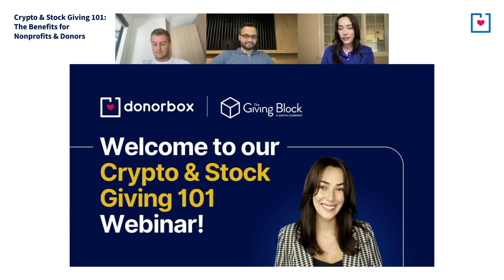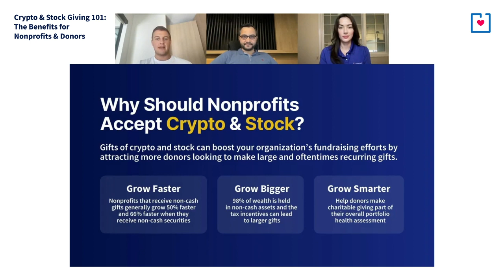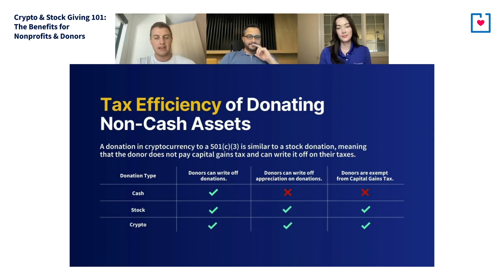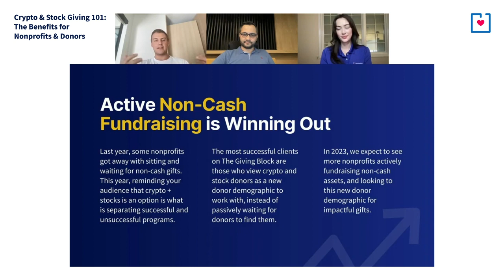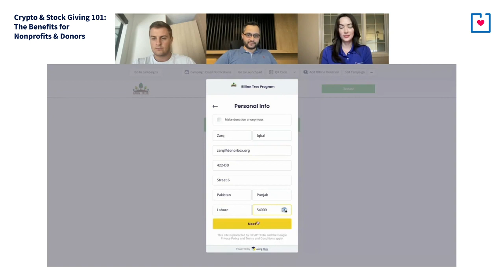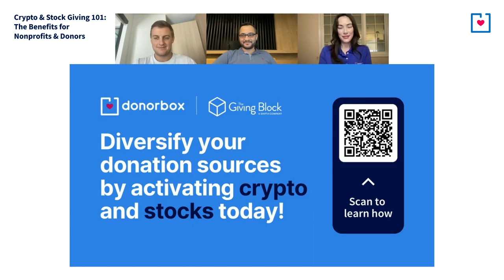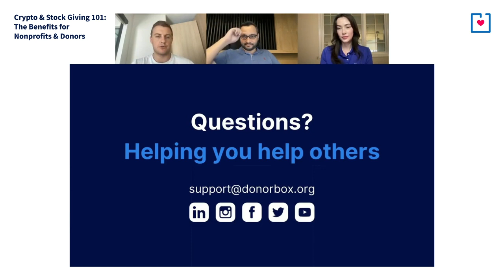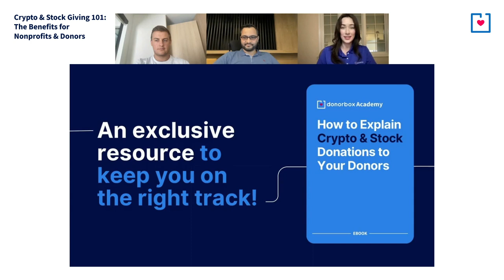Crypto & Stock Giving 101: The Benefits for Nonprofits & Donors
Today’s donors are looking for modern ways to give. And if you’re aiming to bring your nonprofit into the future, accepting cryptocurrency and stock donations online will help you get there.

Ready to jump in? Need a little convincing? Either way, join Donorbox Experts Jena Lynch and Zarq Iqbal and The Giving Block Co-Founder Alex Wilson for Crypto & Stock Giving 101: The Benefits for Nonprofits & Donors.

During this informative session, we’ll cover -
1. What crypto and stock philanthropy is all about
2. The benefits of crypto and stock donations - for both nonprofits and their donors
3. How you can start raising crypto and stock donations online today with the innovative Donorbox + The Giving Block integration
4. A Q&A session where you can get all of your questions answered
5. Diversifying your giving options opens your nonprofit to new target audiences and potential supporters. Crypto and stock donations are gaining popularity, and making it easier to make these gifts online can give your fundraising a major boost.

00:00 Intro
01:05 About Donorbox
01:53 About The Giving Block
02:45 Donorbox and The Giving Block integration
03:23 Meet Zarq
03:52 Meet Alex
04:26 Agenda
05:14 Poll - Do you accept non-cash assets
06:14 Crypto and Stock Donations
06:34 Why should Nonprofits accept Crypto and Stock
08:37 What Donors have to give
10:55 How Donors Give
12:36 Young Donors & Non-Cash
14:06 Who are Crypto Donors
15:15 Why should Donors consider Crypto and Srocks
16:08 Tax efficiency
21:47 Social impact on the rise
23:24 Active non-cash fundraising
24:59 How the integration works
34:13 The power of Donorbox Pro and Premium tiers
38:46 Q&A
53:40 An exclusive resource